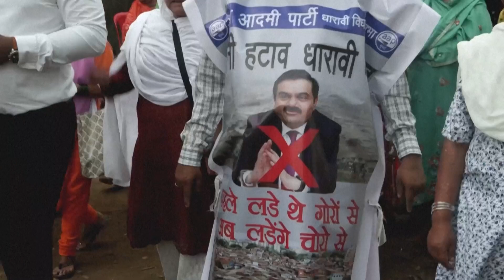Why are Indian slum residents against a multibillion-dollar redevelopment plan?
Indian billionaire Gautam Adani has big plans to redevelop Mumbai’s largest slum area made famous in the 2008 Oscar-winning film Slumdog Millionaire. Residents, however, are opposed to the ambitious US$3 billion redevelopment plan, which they say lacks clarity. They are also worried the project would result in a loss of livelihood.